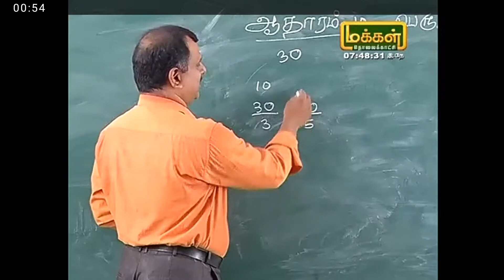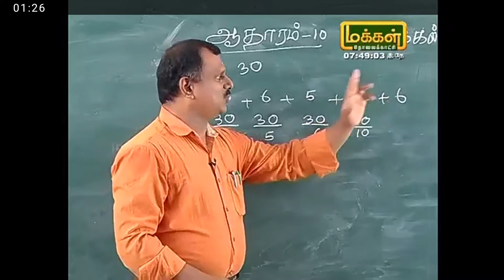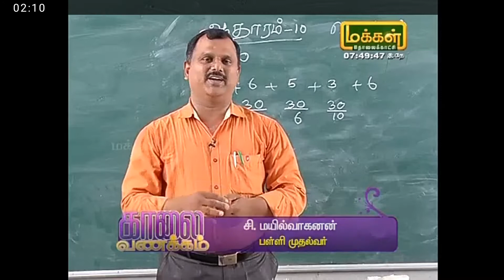முத்துக்கள் எத்தனை? புதிர்